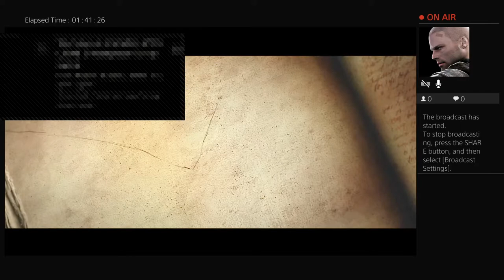Diablo with Joshua